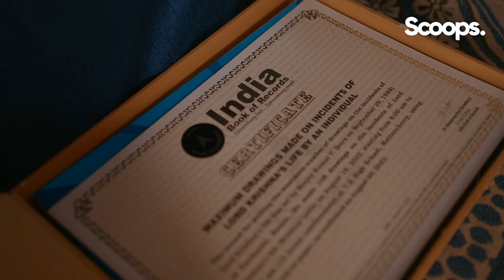Meet Sanjay Kumar - Wall Artist | Scoops.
I am Sanjay, a wall artist, and I believe that art can change the world. Here, I am trying to spread happiness through walls!